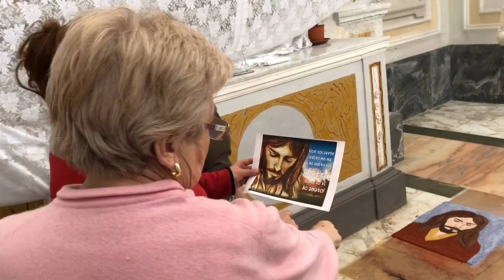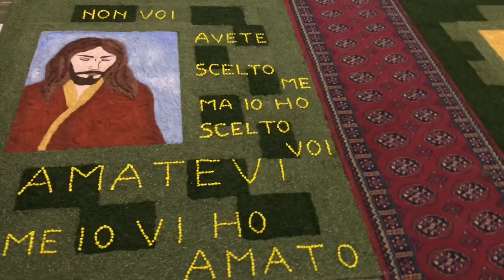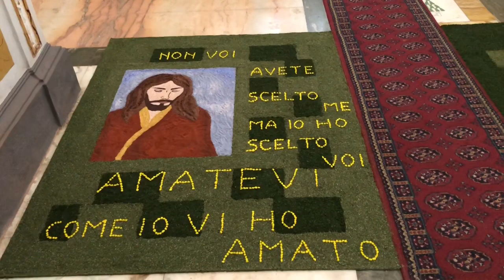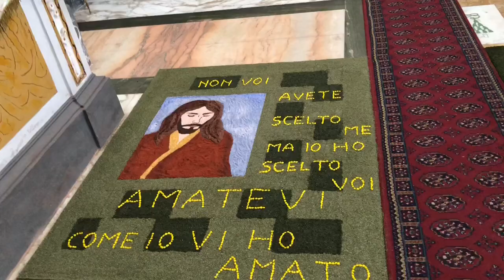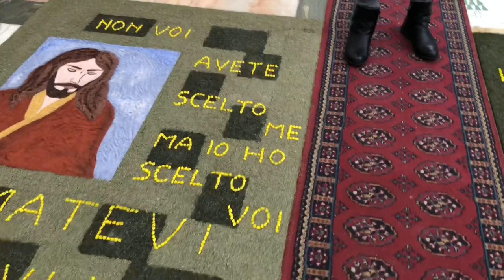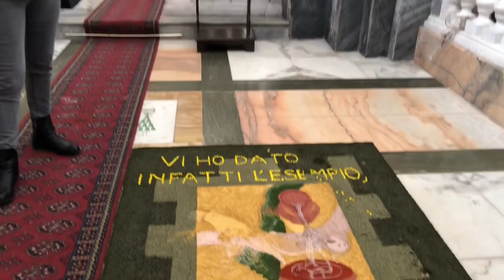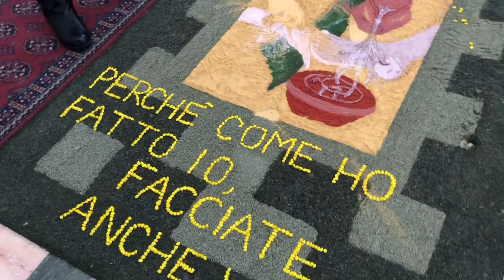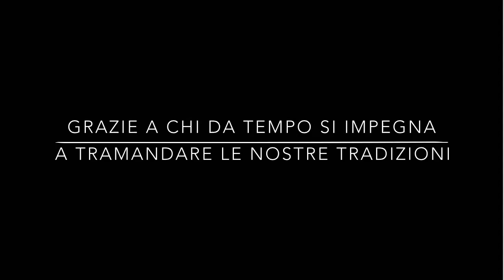Il Tappeto di Pasqua a Stromboli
Antica e rara tradizione tramandata nel tempo, questo semplice video vuole essere un umile omaggio alla volontà di tramandare una tradizione così bella e carica di significato...